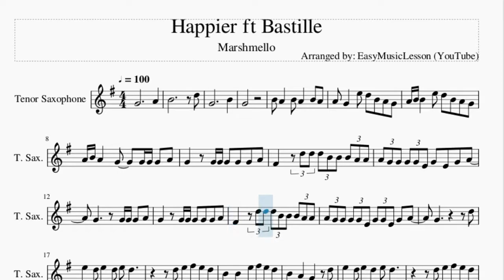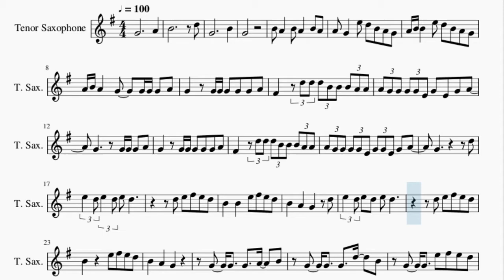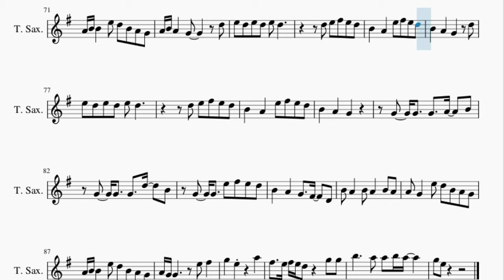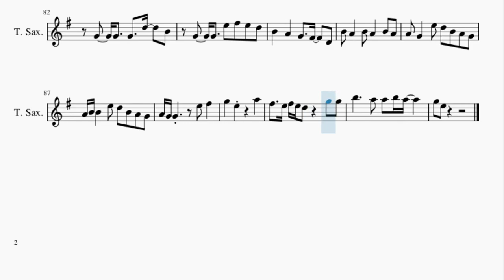Tenor Sax Sheet Music: How to play Happier ft Bastille by Marshmello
Here is a sheet music/tab video on the song Happier ft Bastille by Marshmello on the tenor sax. A tenor sax sheet music arrangement which is transposed to notes that are easily played by tenor sax, for the song Happier ft Bastille by Marshmello.

EasyMusicLesson teaches you to play the your favorite instrument, through well-arranged sheet music so that you too can learn how to play Happier ft Bastille by Marshmello on the tenor sax as fast as you can. A tenor sax sheet music with backing tracks to help your play the song better.

Chords of Tenor Sax arrangement:
D Min   C Maj   F Maj   A# Maj   A# Maj   D Min   C Maj   F Maj
A# Maj   A# Maj   D Min   C Maj   F Maj   A# Maj   A# Maj   C Maj
D Min   C Maj   F Maj   A# Maj   A# Maj   C Maj   D Min   C Maj
F Maj   A# Maj   A# Maj   C Maj   D Min   C Maj   F Maj   A# Maj
A# Maj   C Maj   D Min   C Maj   F Maj   F Maj   A# Maj   A# Maj
A# Maj   C Dom 7   D Min   C Maj   F Maj   F Maj   A# Maj   A# Maj
A# Maj   C Dom 7   D Min   C Maj   F Maj   A# Maj   A# Maj
C Maj   D Min   C Maj   F Maj   A# Maj   A# Maj   C Maj   D Min
C Maj   F Maj   A# Maj   A# Maj   C Maj   D Min   C Maj   F Maj
A# Maj   A# Maj   C Maj   D Min   C Maj   F Maj   F Maj   A# Maj
A# Maj   A# Maj   C Dom 7   D Min   C Maj   F Maj   F Maj   A# Maj
A# Maj   A# Maj   C Dom 7   C Dom 7   F Maj   C Maj   D Min
C Maj   A# Maj   F Maj   C Maj   D Min   C Maj   F Maj   A# Maj
A# Maj   C Maj   D Min   C Maj   F Maj   A# Maj   A# Maj   C Maj
F Maj   A# Maj   A# Maj   C Maj   D Min   C Maj   F Maj   F Maj
A# Maj   A# Maj   A# Maj   C Dom 7   D Min   C Maj   F Maj
F Maj   A# Maj   A# Maj   A# Maj   C Dom 7   D Min   C Maj
F Maj

Melody notes of Tenor Sax:
G4           A4
B4           D5
G4           B4
G4
B4 A4   B4 A4   B4 A4
A4 G4   E5 D5 B4 A4 G4
A4 B4 B4   E5 D5 B4 A4 G4
A4 B4 A4   G4   G4 G4 G4 A4
F#4   D5 D5 D5 B4 B4 B4 A4 A4
A4 G4 G4 G4 G4 E4 G4 E4 G4 A4
A4 G4 G4 G4 G4 E4 G4 G4 E4 G4 A4
G4         D5
E5 D5 E5 D5 E5 D5
D5 E5 F#5 E5 D5
B4   B4   E5 F#5 E5 D5
B4     E5 F#5 E5 D5
G4   G4   G4   D5   B4
G4   G4   E5 F#5 E5 D5
B4   A4   G4   F#4   D4
G4   D5 D5 D5 B4 B4 B4 A4 A4
G4         D5
B4   A4   E5 F#5 E5 D5
A4 B4 A4   G4   E5 F#5
G5   E5     A5
F#5   E5 F#5 E5 D5   G5 G5
B5     A5 A5 B5 A5
G5 E5     E5 F#5
G5   E5     A5
G5 E5
A4 B4 A4   G4     D5
A4 G4 G4     E5 F#5
G5   E5     A5
B